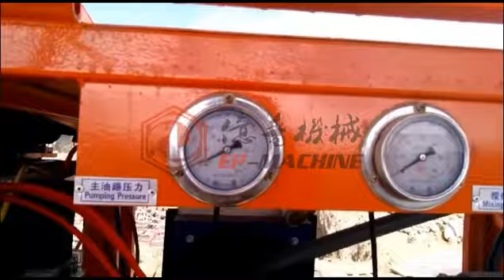JBT40B JS500 working video concrete mixer with pump full producing processes video